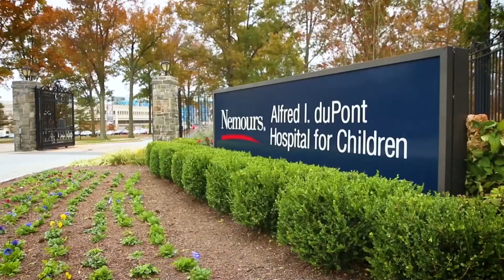Dr. Sarah Gibson on AMERICAN TENNIS SHOWCASE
Dr. Sarah Gibson was interviewed by the Tennis Channel on how she and other Nemours associates help prevent injuries and provide care for young players in the player development program.
to learn more about our care facilities.